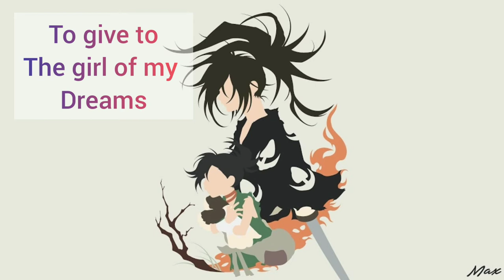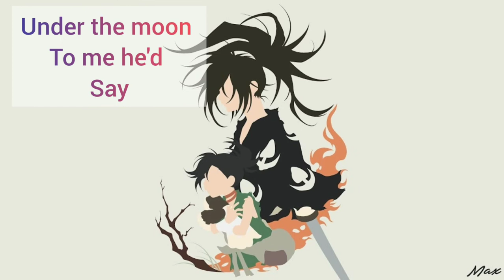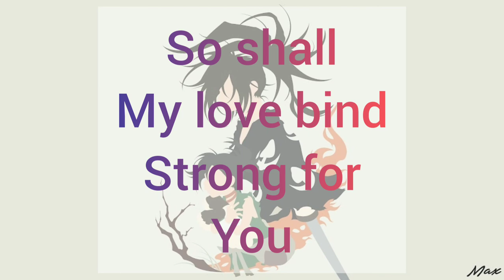DORORO 2019: MIO'S SONG- FULL COVER ENG.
Took AGES to dub this in English, but finally here it is!
Id like to thank @Dwi Music for providing such a beautiful and accurate cover of the original song. the link to his wonderful channel below~

Follow me on Insagram for exclusive first looks at my videos!